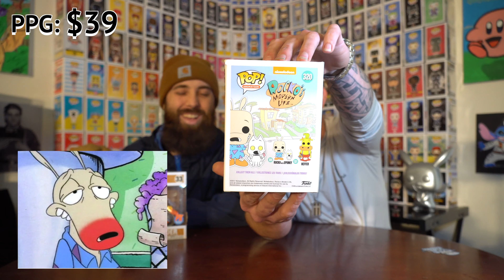TOP 10 MOST EXPENSIVE FUNKO POPS IN OUR COLLECTION! FUNKO POP REVIEW! *CHA-CHING* EPISODE 47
TILZ POPS!

THIS IS OUR TOP 10 MOST EXPENSIVE FUNKO POPS IN OUR INVENTORY

INSTRUMENTALS/BEATS: ILLBILL